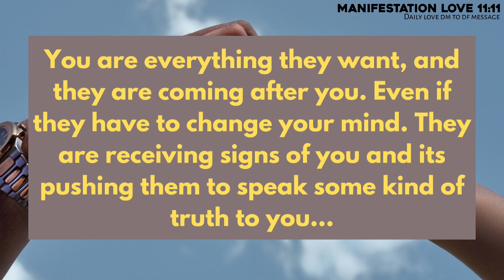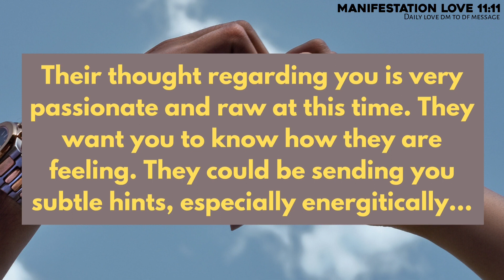Absolutely Accurate:Your person is frustrated by your,,😭Twin flame reading today❣️Dmtodf❣️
divine feminine
twin flame